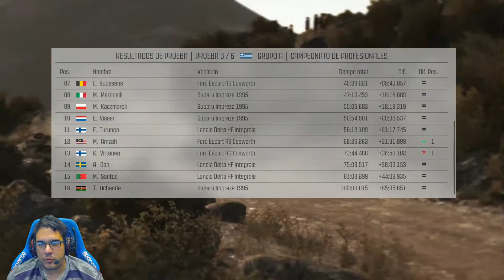DIRT RALLY // Grecia etapa 8 // Camara cabina // Lancia Delta HF Integrale // XBOX ONE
Tras la propicia etapa anterior y colocarnos segundos en la general del rally estamos ante una de nuestras mejores posibilidades de realizar un rally de Grecia de los mejores en nuestra trayectoria, cierto es que ha venido propiciada de las sendas averias sufridas por Costa y por Virtanen lo que no esta propiciando esta gustosa segunda plaza del rally… Tal solo debemos terminar el dia de hoy sin demasiados apuros para certificar un resultado bastante gratificante.

Mi pc:
Placa base Intel Socket 2011 , MSI X99A GodLike Gaming
Tarjeta grafica Nvidia GeForce GTX 980Ti Gaming 6 GB
Refrigeración Liquida Corsair Hydro series H110i GT
Torre ATX IN WIN 805 USB 3.1 ROJA
Monitores LG 27MP67VQ-P27 LED
Disco duro 3.5 SATA WD Black 2TB 7200
Disco duro SSD Samsung 850 Evo 500GB
2 Ventiladores Corsair Air AF140 led rojo
1 Ventilador Corsair Air AF120 Led rojo
Memoria RAM  G.Skill Ripjaws DDR4 16GB